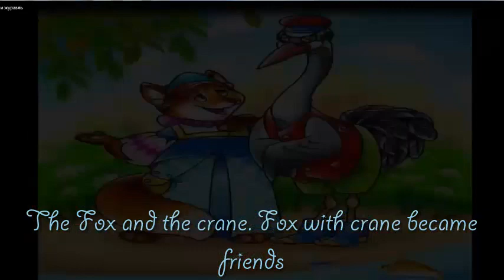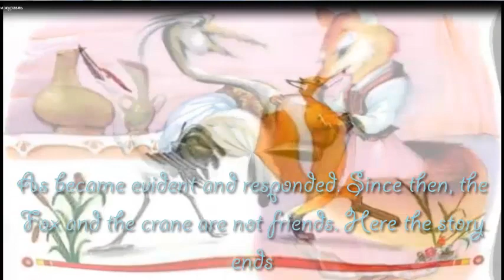Влог/ Vlog/ Релакс- Сказка на ночь (шепот) (English subtitles)